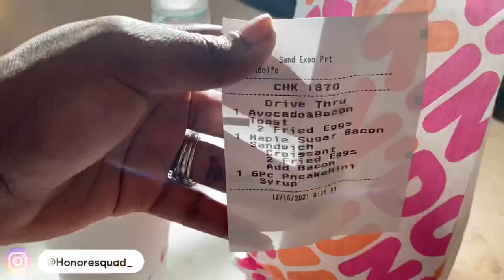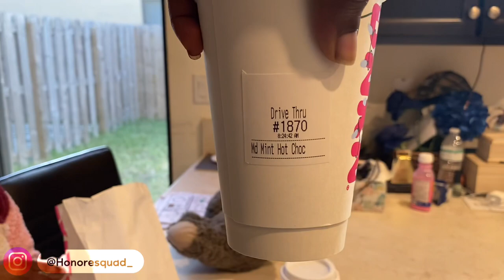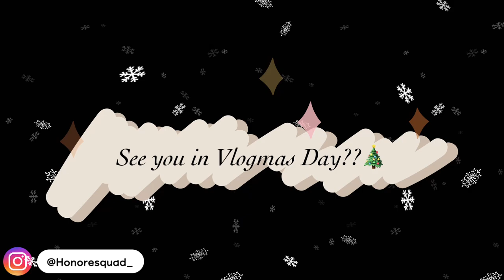Vlogmas day 16🎄 Vaeh riding shotgun 💕 to Dunkin’ Donuts 🍩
More Products You Could Find Useful That I love💗

Link To Blow Dryer Used In Video⬇️⬇️

I’m very excited about my hair journey and all that’s to come with this hair color experience, that being said...I STRAIGHTENED MY HAIR 😱 I can’t believe it either, but it was so much fun! I think I want to doit again 😬 I should stop lol but no seriously this color is crazy and the flatiron is INSANE. Thank you so much DUVOLLE for this amazing flatiron I’m never going back to the salon again for my blowout! ❤️

Alisha C
Liinatural